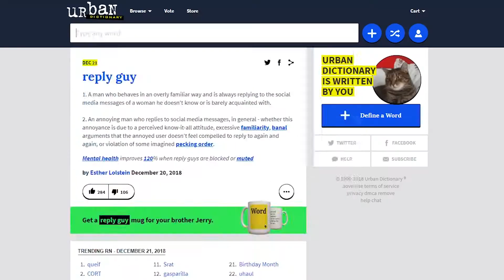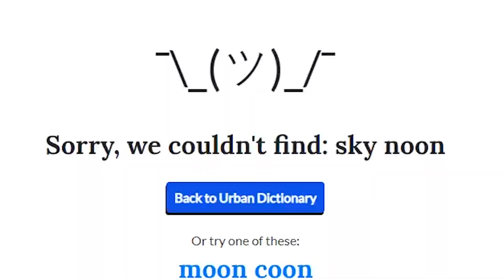Overwatch met Grappling Hooks! - Wat is Sky Noon!?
In de eerste solo-video van Jesper neemt hij een stap in het onbekende. Een indie-game met de nadruk op multiplayer! Sky Noon is een Steam-titel die het beste omschreven kan worden als Overwatch meets Super Smash Bros. Wat dat dan weer betekent, daar is een simpele oplossing voor, kijk de video maar eens!

Na het zien van de video benieuwd geworden naar de game? Check hem op Steam:

Regie, Edit, Script en Camera door Jesper den Uil